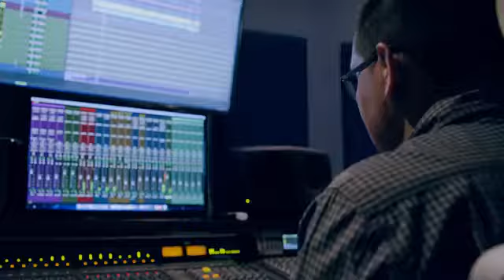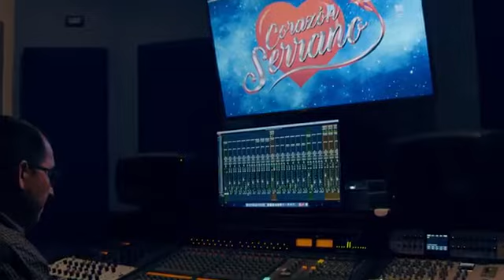💥Heridas De Amor💔Corazón Serrano🔥 (video oficial 2021-2022)